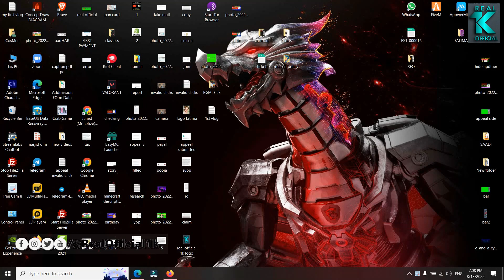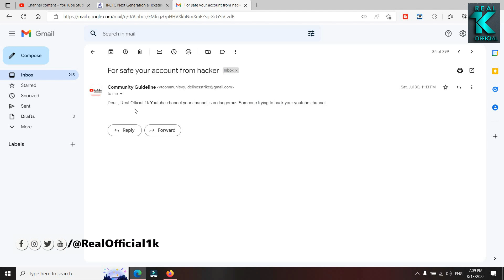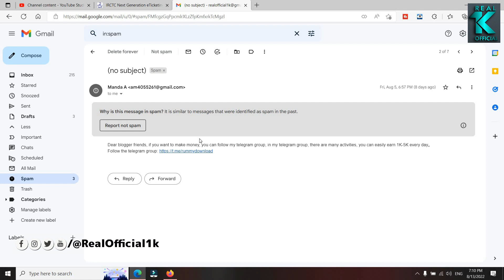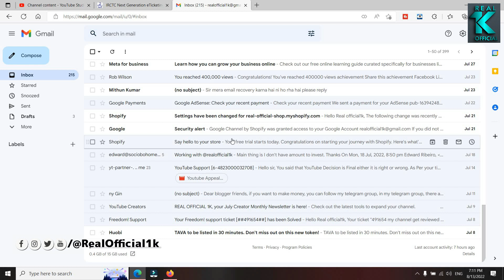My YouTube Channel Got Hacked 😢😭 / Please Help & Support 🙏🙏 / Phishing Mail from Scammer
🔴NOTE :  Agar Kabhi Bhi Aise Mail Aate hai ,To Alert Rahe and Kisi bhiLink mai Click na kare and Mail ko Delete Kare.
1 Like = 1 Unit Oxygen 😍
1 share = 1 cylinder Oxygen

my youtube channel got hacked,
hacked youtube channel,
my youtube channel was hacked,
hacked,how my youtube channel got hacked,
youtube hacked,channel hacked,
how to recover hacked youtube channel,
my channel got hacked,
how my channel got hacked,
hacker,hacked channel,
youtube channel hack,
youtube hacked channel,
youtube channel got hacked,
my channel was hacked,
youtube channels hacked,
phishing mail,
how to secure my youtube channel from hacker,
how to secure my youtube channel,
fake mail,
how to check fake mail,